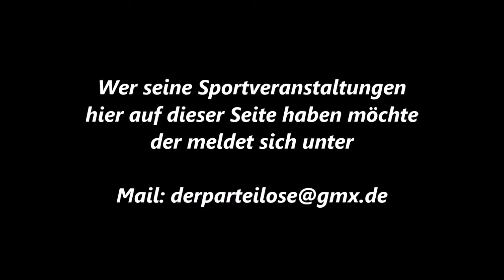15 * Der Sportler * Boxen * Profi Kampf * Robert Tlatlik vs. H. Moselmani * Punch * 26.08.2011